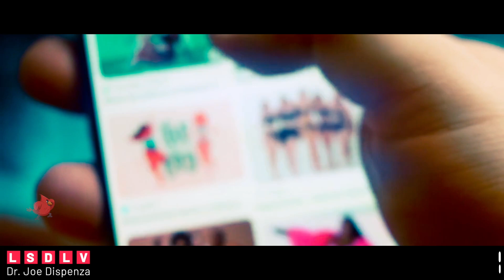Écoutez ceci et Transformez-vous | Dr Joe Dispenza en français (Discours Qui Ouvre les Yeux)